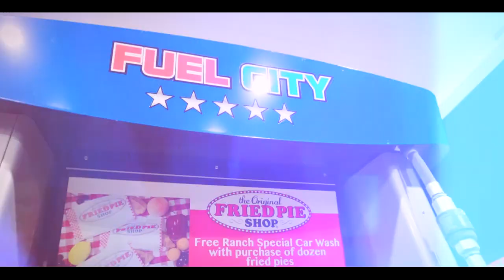Goonroy x NTS Lil Corey- Sperry Springer (filmed